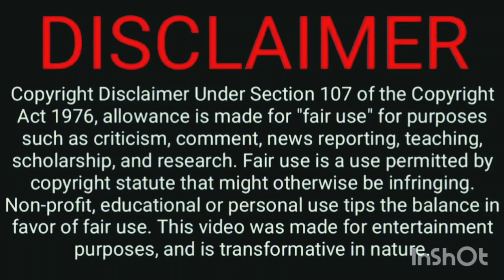Kaatrukkenna Veli today episode | 10 November 2021 | Promo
Kaatrukkenna Veli today episode promo | 10 November 2021